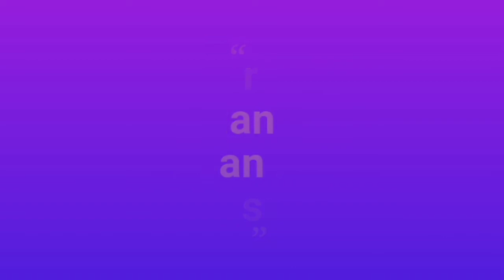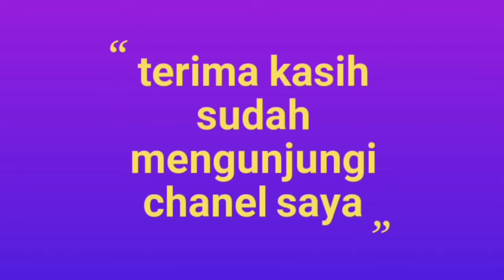suasana sore hari di terminal arjosari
suasana sore hari di terminal arjosaro